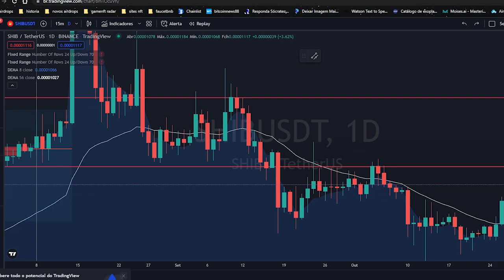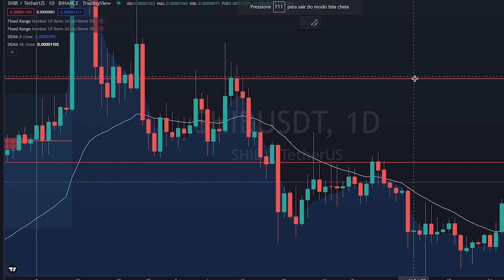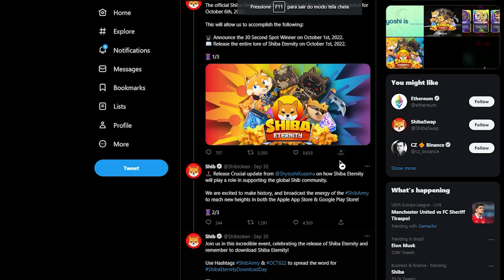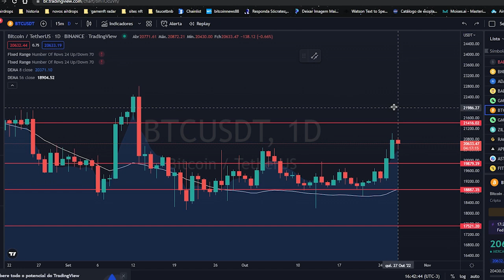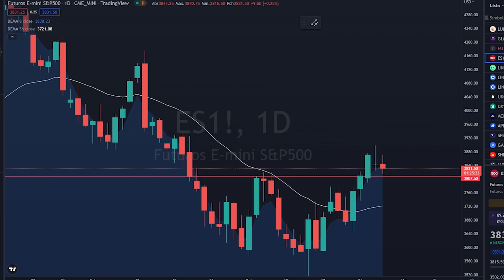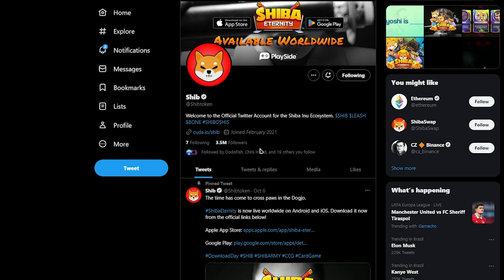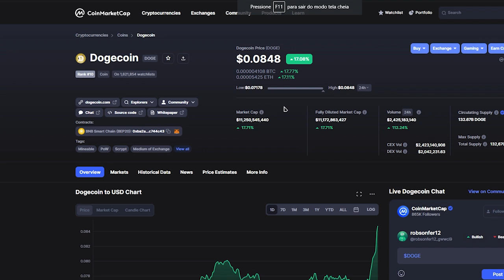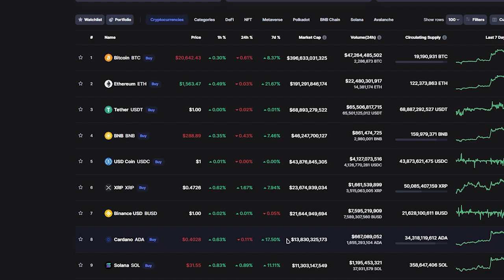SHIBA INU E ELON MUSK ALTA INFINITA CRIPTOMOEDAS PROMISSORA MILIONARIA